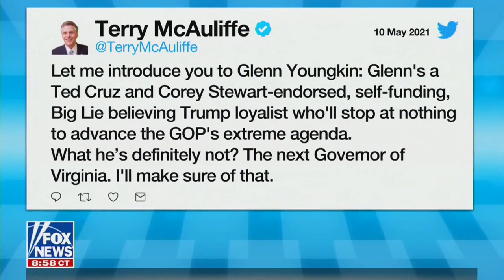Glenn Youngkin on Fox News: Virginia needs a new leader, not the same old politician Terry McAuliffe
America's Newsroom with Dana Perino and Bill Hemmer, May 11, 2021